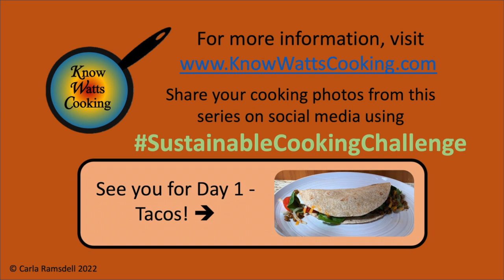Intro - 2022 7-Day Sustainable Food Cooking Challenge - Awesome Food/Science/Sustainable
Please join me, Carla Ramsdell (food physicist and environmental steward) in my kitchen for a 7-Day Sustainable Food Cooking Challenge - It's going to be fun, educational and DELICIOUS!

This video will introduce you to this series.

Learn how to cook more plant-based, whole foods to help mitigate climate change without compromising flavor AND learn some food & cooking science along the way.

Please be sure to check out all 7 days.

Spread the word, post photos and share your ideas using SustainableCookingChallenge.